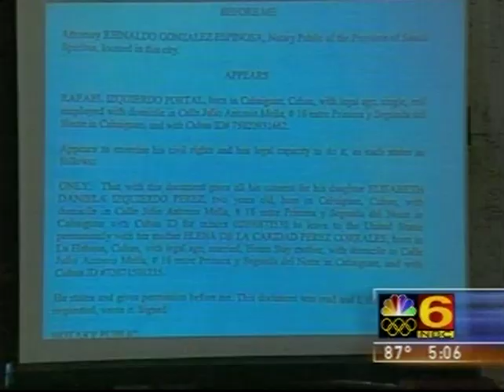NBC 6 News at 5P WTVJ 2009 Chapter 1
NBC 6 News at 5P

This broadcast is from WTVJ TV in Miami, Florida, United States from 2009. Some promos, commercials, branding, or interstitial material may be included.